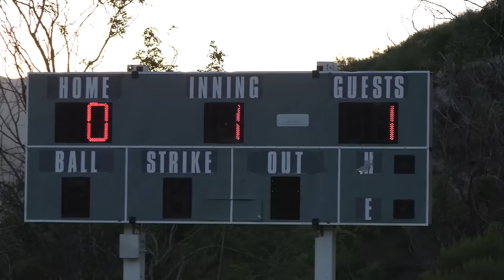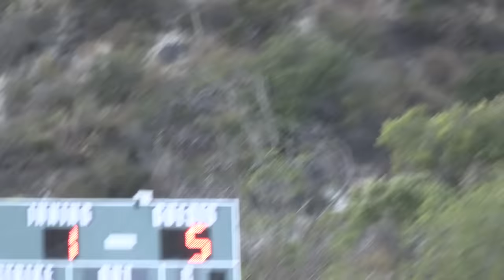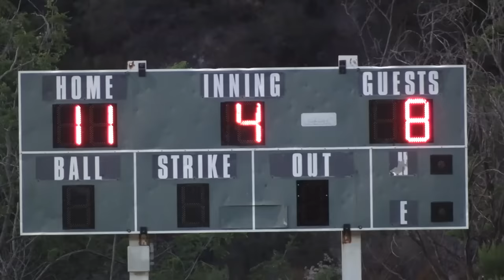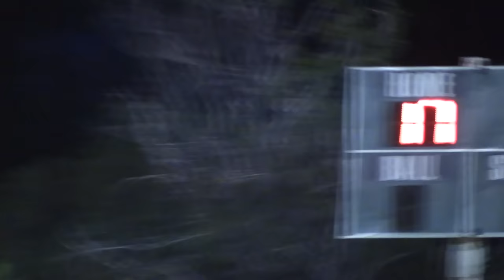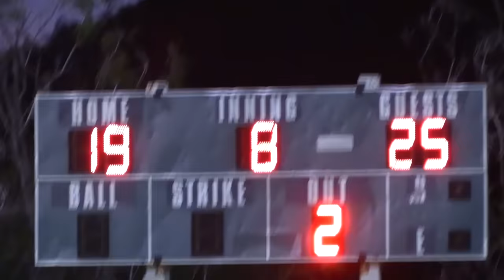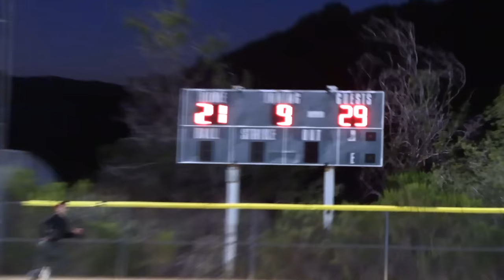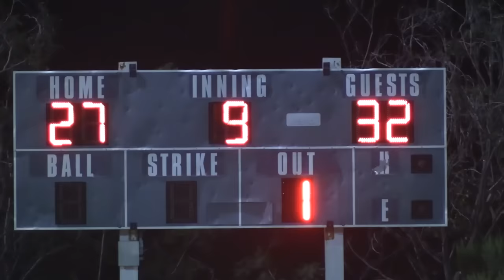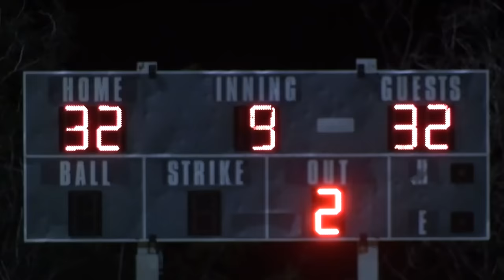BIGGEST COMEBACK WE'VE EVER HAD! | On-Season Softball Series | Game 13